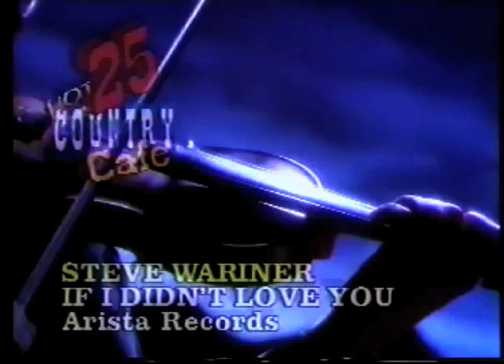25 Hot Country Cafe Episode 03 Go West, Young Man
On this episode of 25 Hot Country Cafe, WACO 100's Zack and Jim serve up a snack pack of great country music videos, including Hal Ketchum, Reba McEntire, Steve Wariner, John Michael Montgomery and Mark Chesnutt.